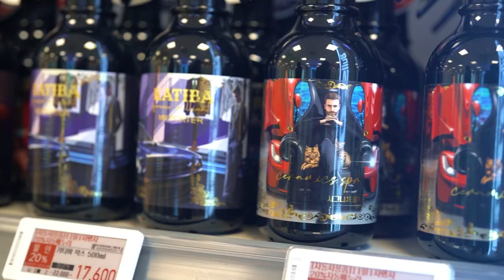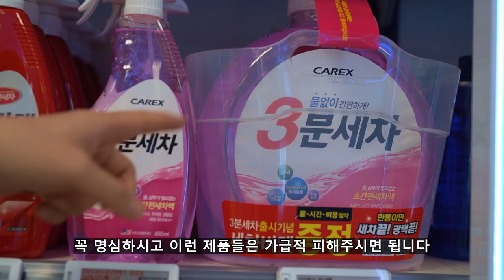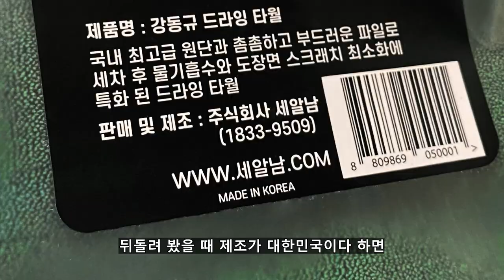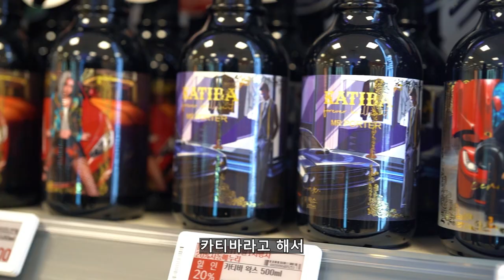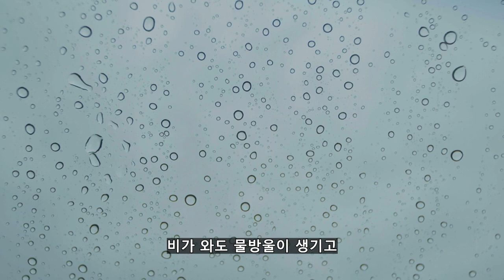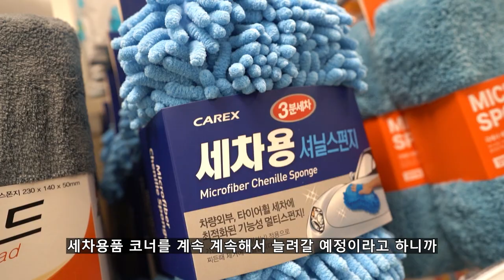마트에서 세차용품을 처음 산다면? 이대로 따라 하세요!!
요즘 세차문화가 많이 성장하면서 대형마트에도 변화된 세차, 자동차 코너 또한 많이 변화했습니다! 오늘은 마트에서 어떤 세차용품을 고르면 좋을지
어떤 방법대로 따라하면 좋을지 까지 가이드를 잡아봤습니다!
(세차 고수분들은 오늘 영상은 패스 ~ 다음에 더 좋은 영상으로 찾아올게요♡)

00:00 인트로
00:25 영상소개
00:47 저는 절대 안씁니다
01:16 프리워시
03:38 버킷과 카샴푸
07:50 휠 타이어 세정
09:31 드라잉 타월
10:59 왁스 코팅제
12:30 유리 세정제
13:30 실내 세차용품
14:42 타이어 코팅제
16:48 어렵지 않아요!

세차 방법 간단정리!
1. 프리워시, 휠 타이어 (APC약품 or 세차장 스노우폼)
2. 고압수
3. 카샴푸
4. 고압수
5. 드라잉 (물기제거)
6. 외부 세정, 코팅 or 실내 세정, 코팅
7. 타이어 코팅

생각보다 간단하쥬 ?
혹시나 영상 보시면서 헷갈리거나 궁금하신 점 있으시면
얼마든지 댓글 남겨주세요 ~! +_+

개인적으로 마트에서도 세차용품이 마구마구 늘어나는게
참 보기 좋습니다 +_+
(여러분들 덕분에 카티바도 강동규 타월도 전국 이마트에 입점 되었습니다ㅎㅎ)

화~금 11:00 ~ 21:00
토~일 10:00 ~ 21:00